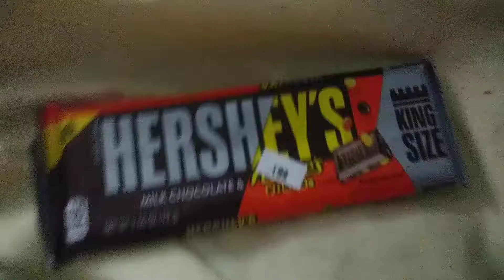Guess what I bought at the gastation? 🍫